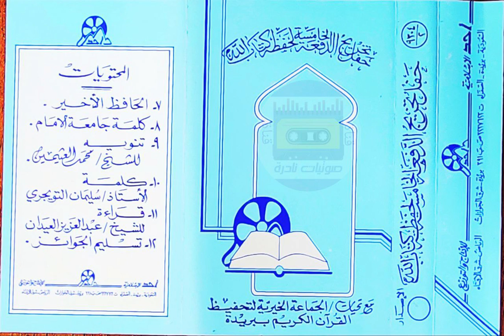حفل تخريج الدفعة الخامسة لحفظة كتاب الله ( ٤ ) عام ١٤١٢ | لأول مرة على اليوتيوب 💥